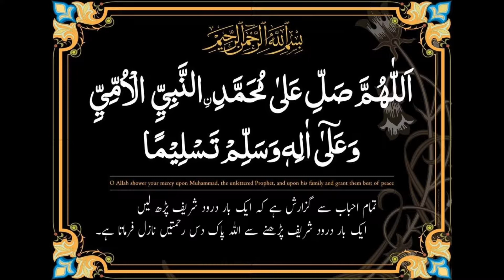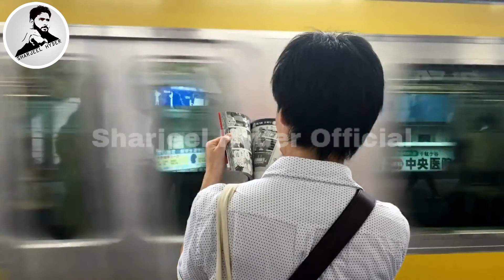Who Invented ATM Machine? | اے-ٹی-ایم مشین | History Of Automated Teller Machine In Urdu/Hindi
In this Interesting video we will find Out The History behind the ATM ( Automated Teller Machine ). We will Know Who Invented the first ATM Machine and Why Inventor Chosen 4 Digits for ATM Pin Code. To gain full information about ATM Machine Watch this video till the end.

Points Covered in this video:
1: Who Invented ATM Machine?
2: Where first ATM was fixed?
3: Why Inventor Chosen 4 Digits for ATM Pin Code?